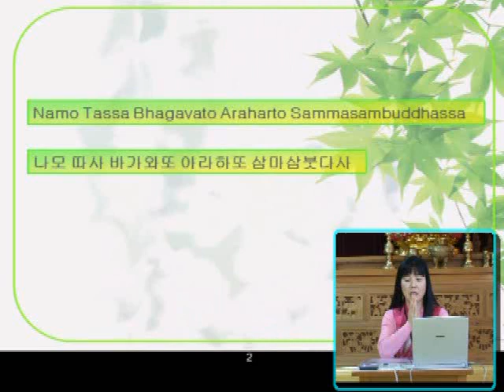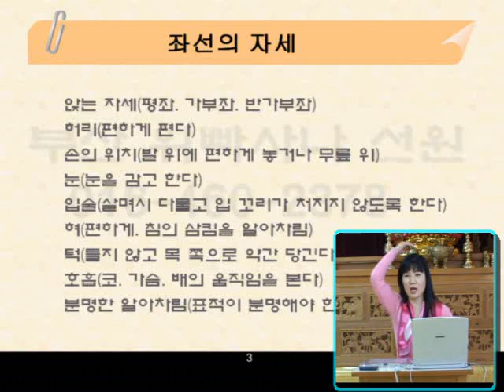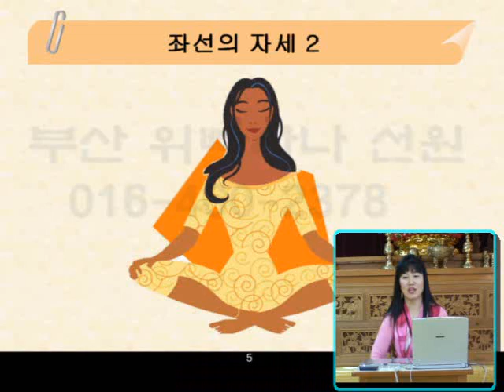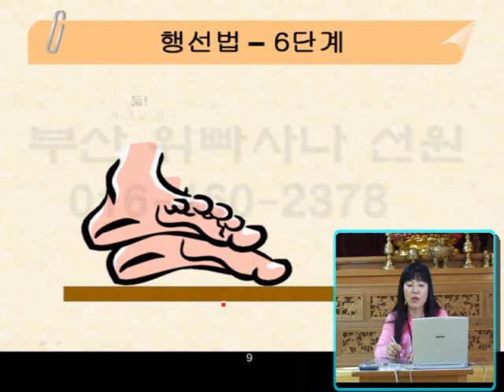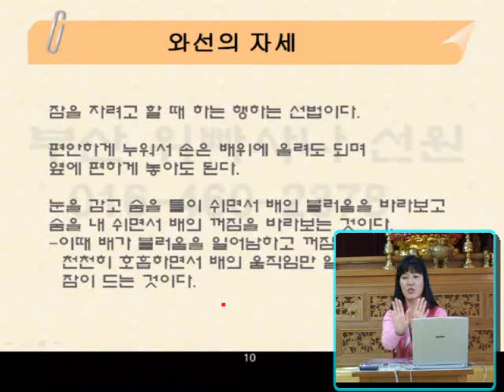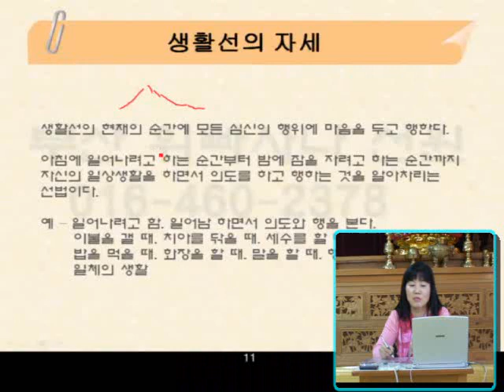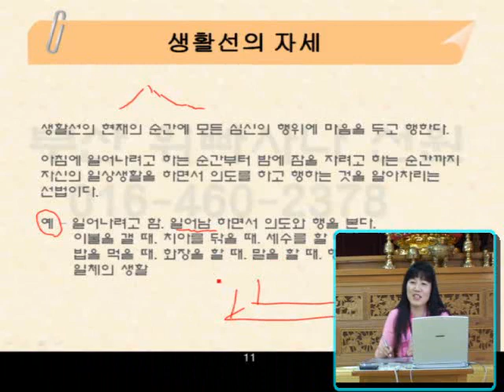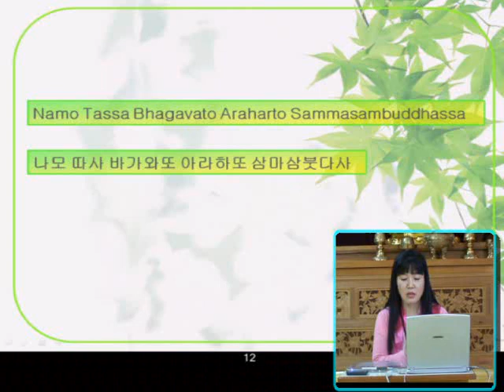山에게 중간 후반부에서 걷는것 나옴